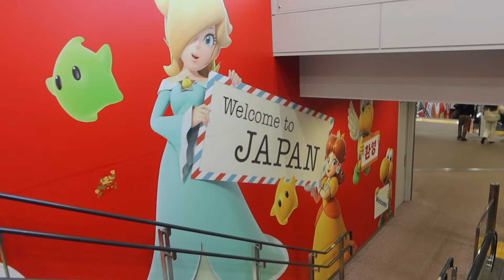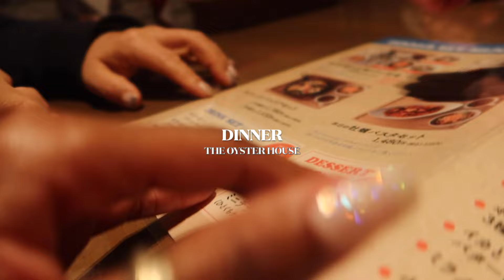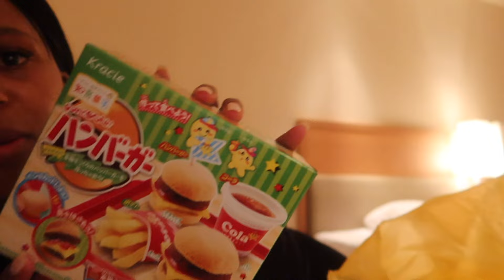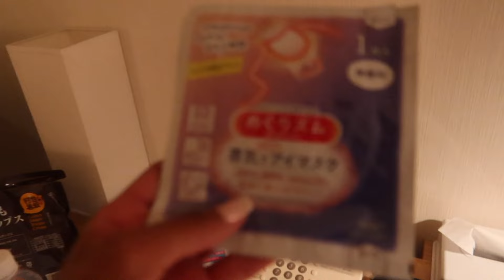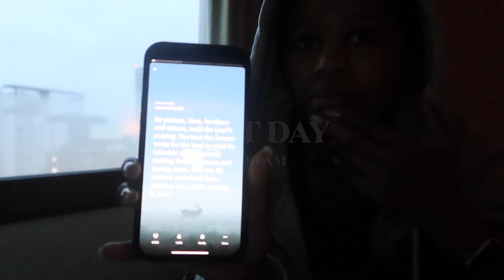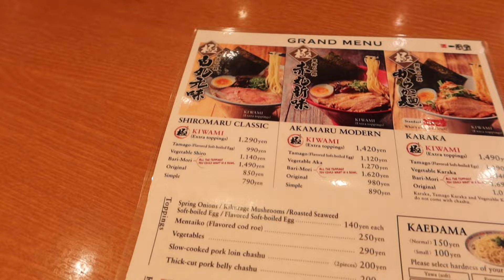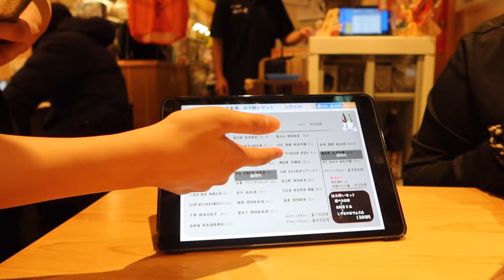JAPAN VLOG | eat, sleep, explore, ramen (repeat)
enjoy a few days in Shizuoka, Japan chasing Mt Fuji.